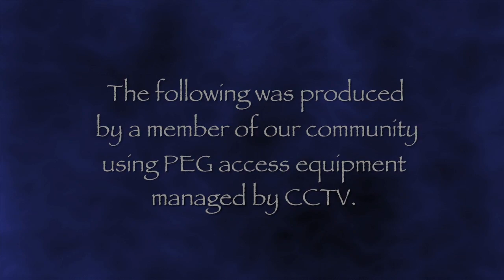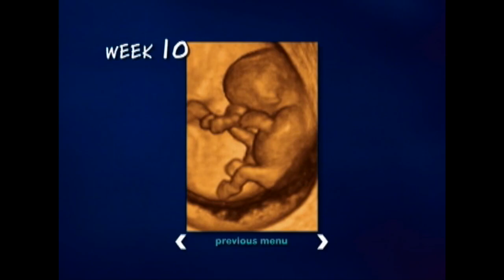A Constitutionalist - Aaron Auer 4/25/14